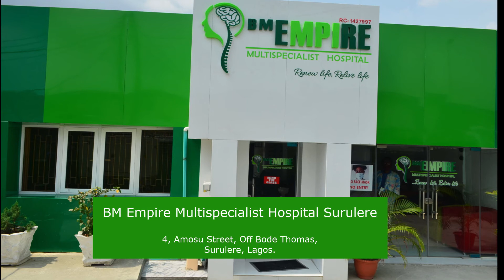Bm Empire Brand Story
Netwalkers NG visits BM Empire for a brand story